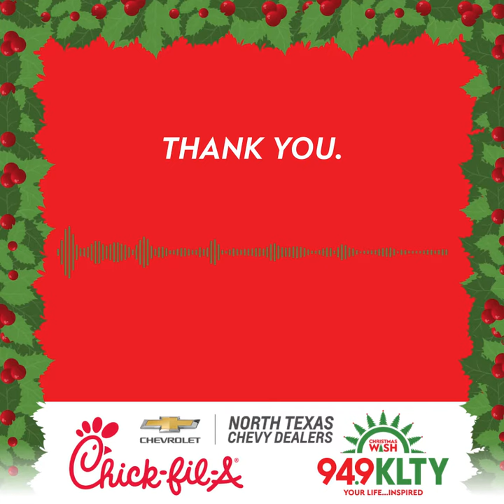Christmas Wish - Hope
A young woman named Hope lost her Mom in a tragedy and became a legal guardian to her sister. Her friend hoped that we could help her with some bills, and to have a Merry Christmas. We agreed. So here's what we did: 💙